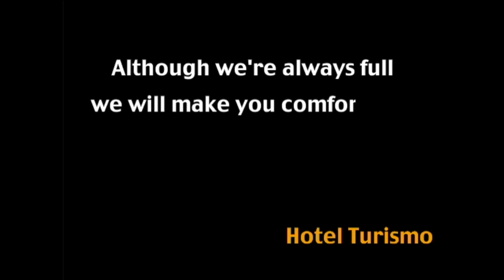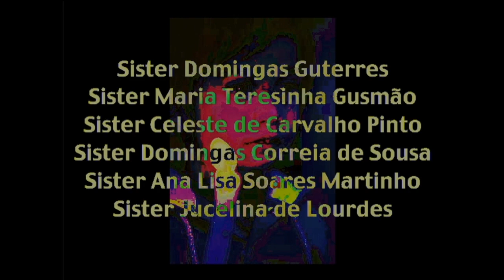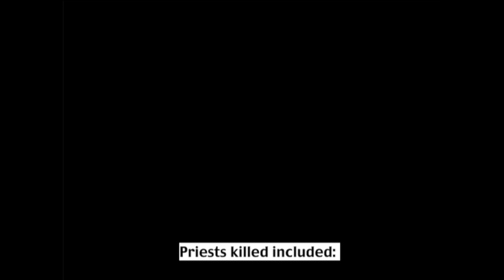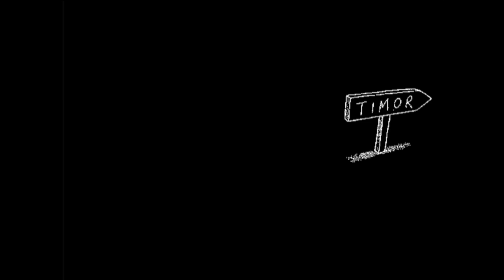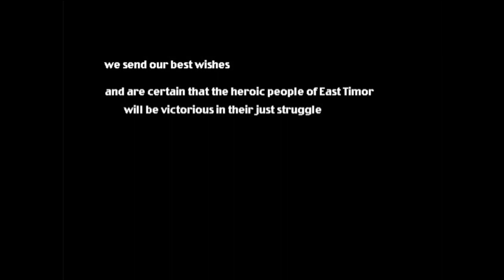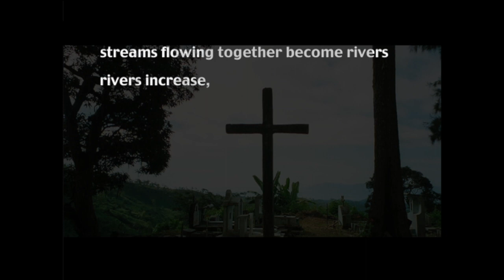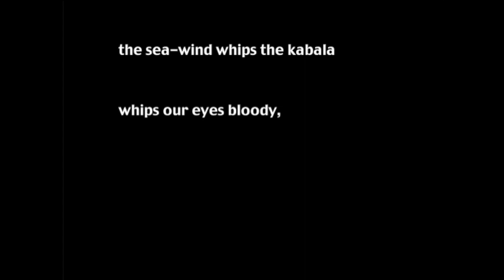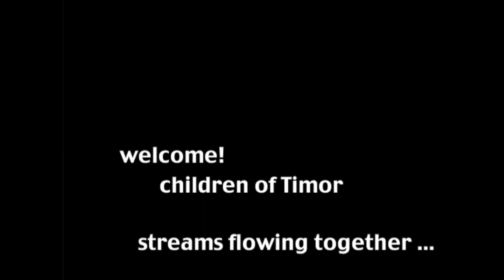Martin Wesley-Smith Welcome to the Hotel Turismo cello Julia Ryder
Recorded 2019 by sound engineers Bob Scott and Jeremy Hoppe mixed by Bob Scott. It is September 1999 in Dili, East Timor. The arrival of the Australian-led INTERFET military coalition has forced the thugs of the Indonesian army and its militias to flee, leaving thousands dead and the entire country in ruins. The Hotel Turismo, though trashed, still stands, its blackened rooms providing shelter for soldiers, journalists and homeless East Timorese - refugees in their own country but free at last.

The Turismo's head waiter, who has been in the job since before  the Indonesian invasion of 1975, reflects on what the hotel has seen during the resultant carnage. When the ruined piano in the foyer mysteriously starts to play, he takes out his metaphysical bass clarinet and joins in.
Welcome to the Hotel Turismo (2000) was commissioned by Tall Poppies Records, with financial assistance from the Music Fund of the Australia Council, for the cellist David Pereira.
© Martin Wesley-Smith